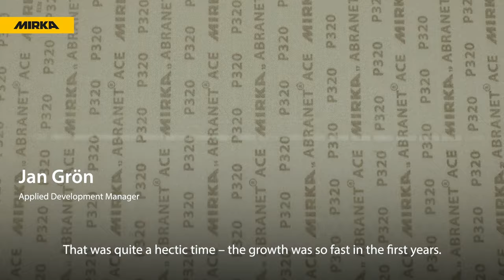Mirka Abranet® - The past, the present and the future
20 years ago Abranet® was born. This Mirka® invention revolutionized sanding and gave us the dust-free concept. We are gratefully looking back, but first and foremost looking ahead as the development of Abranet continues! As heard in the video - “It’s too fun to work, so I can’t stop!”